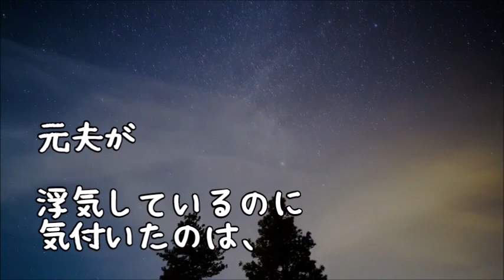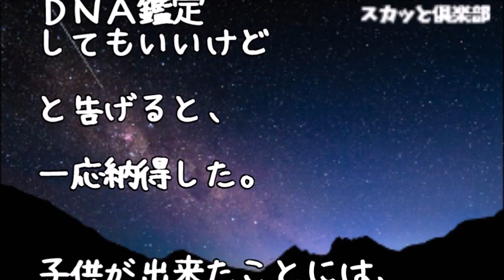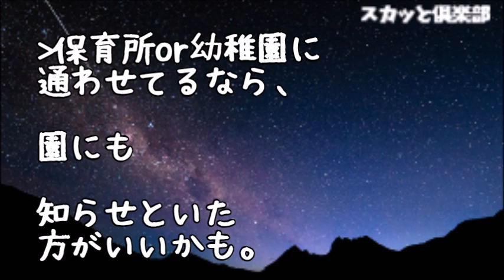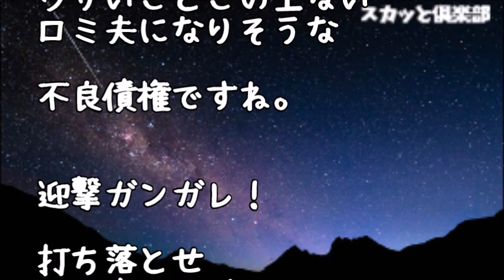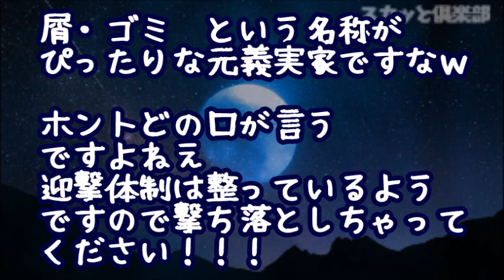【修羅場】友人「旦那がホテルから出て来たの見た…」夫を問い詰めるとあっさり浮気を認め「ちょうど良かった！｣と緑の紙を出された！離婚を告げられ体調が悪くなった私は次の日病院へ…すると、妊娠が発覚して…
【修羅場】旅行の夜に妊娠した事も伝えようと、次はもう二度とないリッチでゴージャスな旅行を計画→当日朝、ウトメ「きたぞ！」私「え」夫「誘っちゃったｗ」→そしてやりたい放題の３人に私は…

【修羅場】旦那「待望の赤ちゃんだね！安定期まで秘密にして、落ち着いたらあのうるさいババアを倒しに行こう！」不妊5年目、浮気メール誤送信ぽい。陰鬱な気持ちで数日間過ごした結果･･･

【修羅場】彼氏の浮気＆自分の妊娠発覚！優しくておしとやかな彼母「すごく顔色悪いけど、何かあった？」私「実は…」→すると彼母の顔が般若へと変わり…【スカッと俱楽部】

【修羅場】私「浮気してるよね」旦那「お前が妊娠するから！俺はまだ遊びたかったのに…」と責められ離婚→すると大好きだったけど諦めた彼と再会！彼「結婚したって聞いたけど…」

【修羅場】同意書『わたくし嫁子は妊娠した子をトメさんのご意向にお応えする形を取るべく、堕胎することを決定しました』→旦那「なんだこれ？」→旦那が怒り狂った結果…

●引用元
▽記事